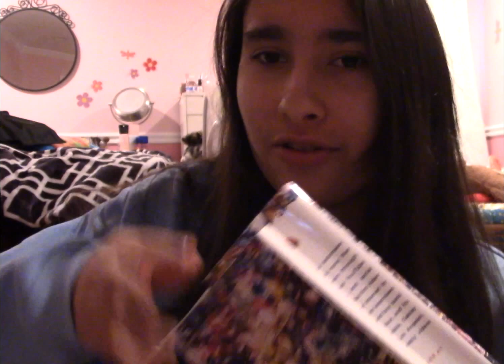DEAR TYLER OAKLEY